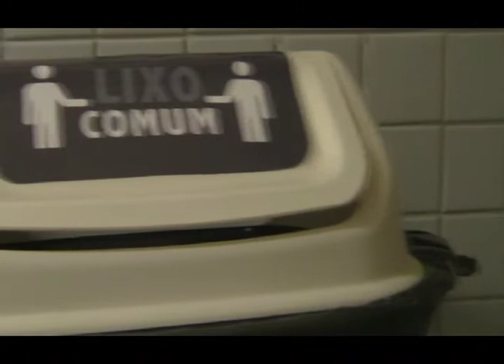Pri-Lixa no Lixo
Conciencia ecologica em Recife - Brasil.
Faça a sua parte, seus netos agradeceram tanto quanto voce esta agradecendo seus avos terem se preocupado por isto.